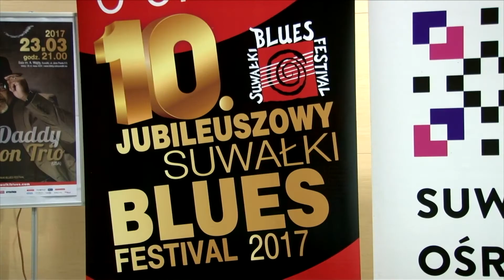Jubileuszowy Suwałki Blues Festival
Znamy  gwiazdy Suwałki Blues Festival, dzisiaj (23.03) zostali zaprezentowani tegoroczni artyści. Podczas konferencji prasowej w Suwalskim Ośrodku Kultury Czesław Renkiewicz, prezydent miasta, Bożena Kamińska, dyrektor Suwalskiego Ośrodka Kultury i Bogdan Topolski, dyrektor artystyczny Suwałki Blues Festival przedstawili największe gwiazdy 10 jubileuszowej edycji festiwalu.
 W tym roku "blues" potrwa cztery dni. Od 6 do 9 lipca odbędą się koncerty plenerowe, klubowe mniejsze koncerty akustyczne oraz konkurs zespołów bluesowych. Szczegóły przedstawiła Bożena Kamińska, dyrektor SOK-u
 Na scenach nie zabraknie światowych gwiazd - zapewniał Bogdan Topolski, dyrektor artystyczny wydarzenia.
 Według Czesław Renkiewicza, prezydenta miasta, jest to wydarzenie wysoko oceniane zarówno przez publiczność jak i artystów.